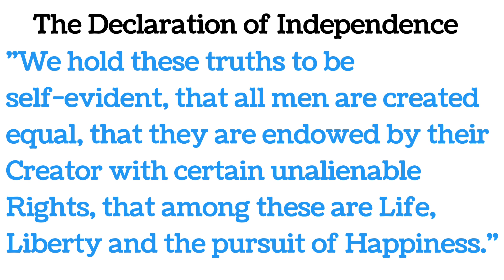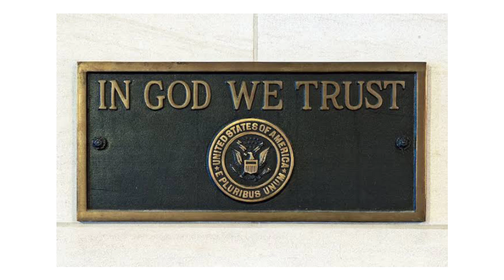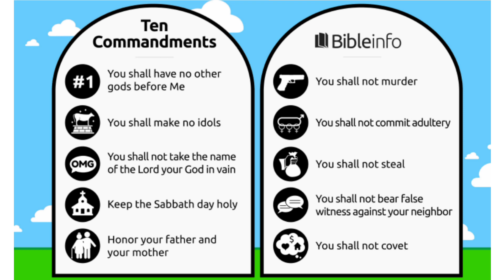God and America